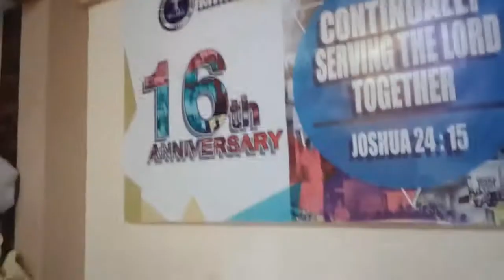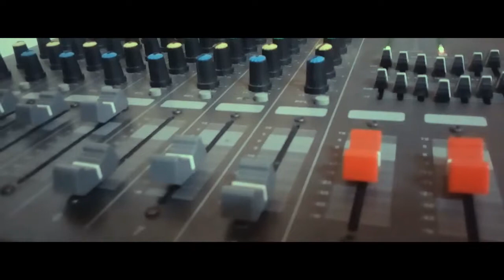Church anniversary! Day 1 & Day 2 | Vlog 03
Preparing for Church anniversary! Lets to this!